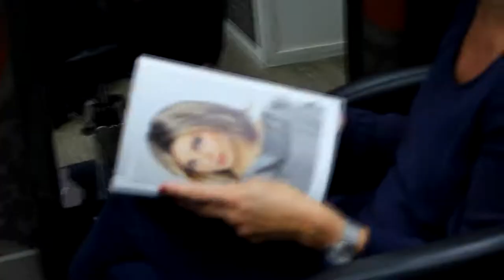Kapsalon Ficarool Haarwerken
Wanneer je een haarwerk nodig hebt; Hoe gaat dat dan bij LiVage Haarwerken Akersloot/Kapsalon Ficarool?